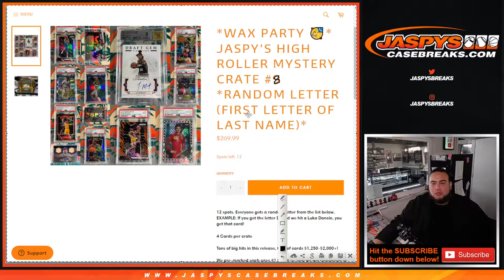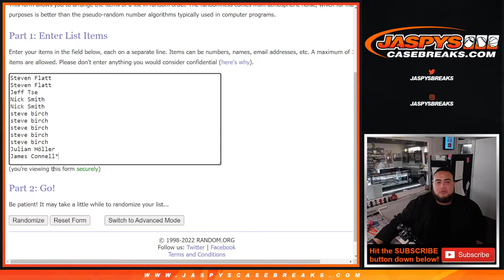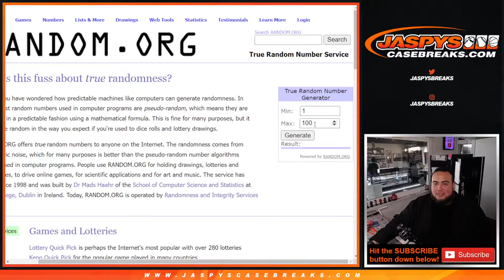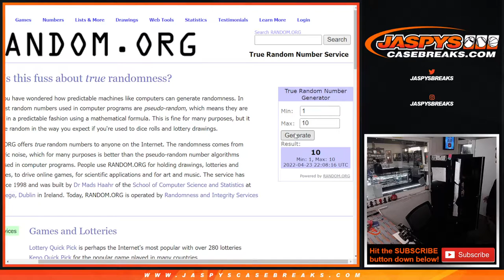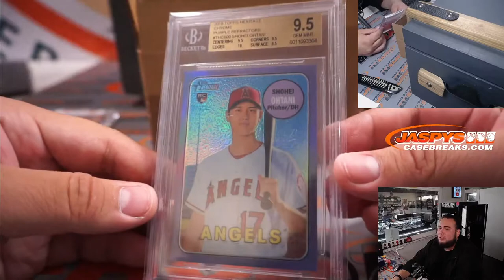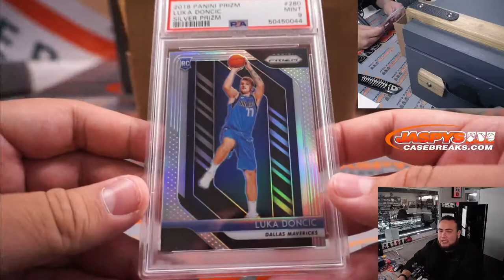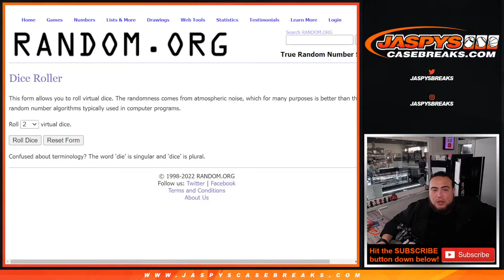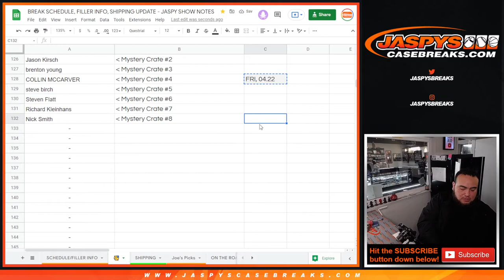Sat. 4/23/22 - Jaspy's High Roller Mystery Crate #8 *RANDOM LETTER (FL-LN)*